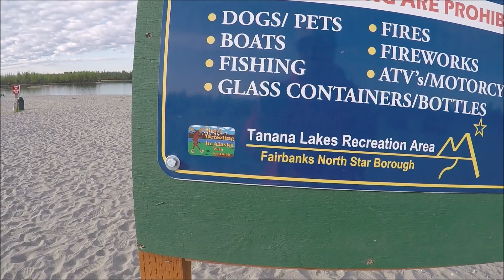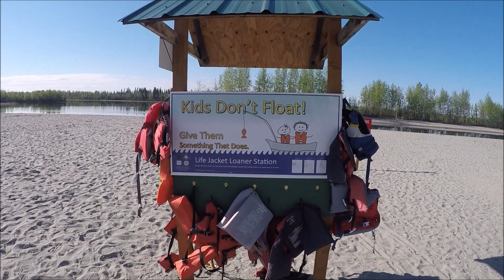Alaskan beach metal detecting 2018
metal detecting at the Tanana lakes recreational swim beach in Fairbanks Alaska using my Fisher F75 with a big coil
Link to fisher metal detectors